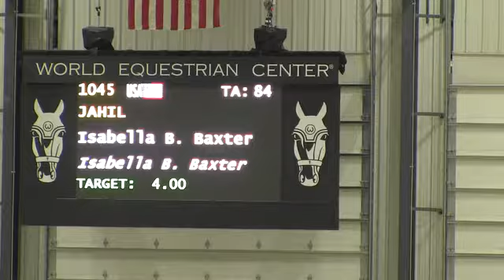Video of JAHIL ridden by ISABELLA B. BAXTER from ShowNet!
JAHIL ridden by ISABELLA B. BAXTER at World Equestrian Center Winter Classic #2 .  This round is from class 483, $25000 WORLD EQUESTRIAN CENTER GRAND PRIX REGIONAL STANDARD and finished 10 of 24.